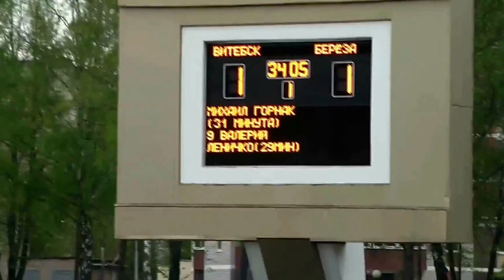Эпизоды матча ФК «Витебск» - «Береза». 7 мая 2014 года